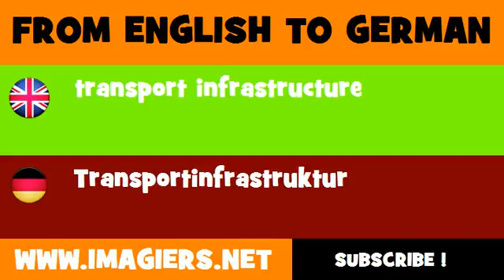FROM ENGLISH TO GERMAN = transport infrastructure